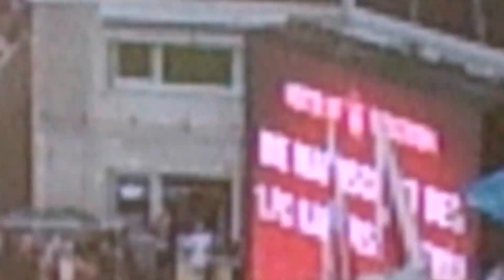1.FC Kaiserslautern - Aufstellung im Relegationsrückspiel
Die Mannschaftsaufstellung des 1.FC Kaiserslautern beim Relegationsrückspiel gegen die TSG 1899 Hoffenheim - 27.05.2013